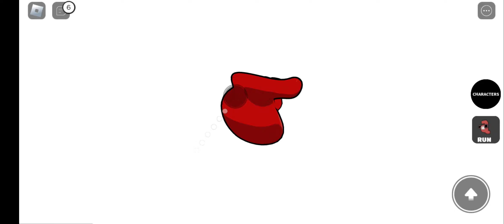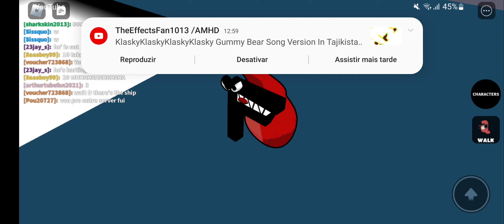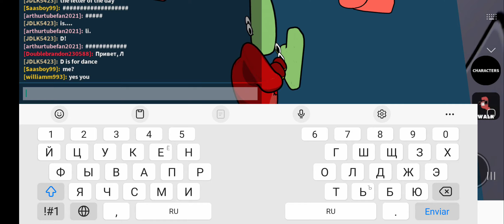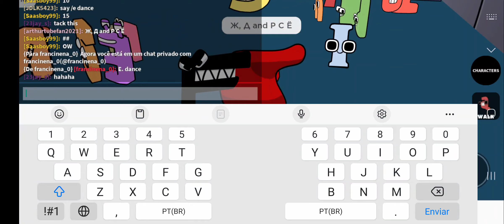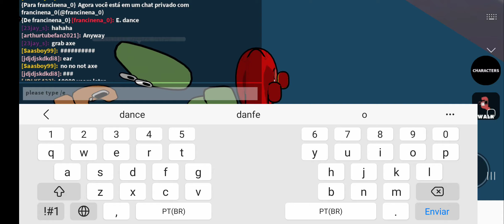Playing Roblox Alphabet Lore 🎮